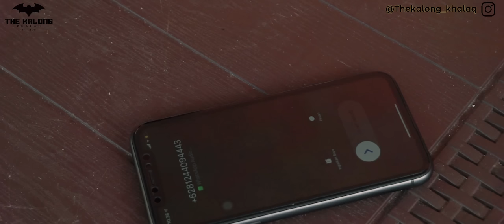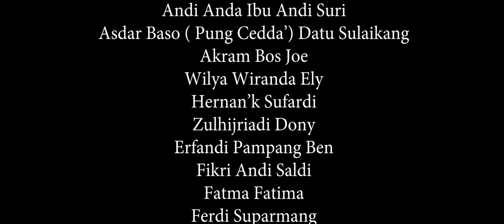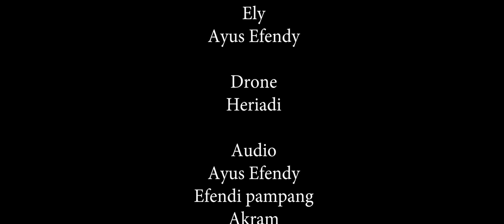Film Bugis (Wija Arung 4) subtitleindonesia Production By The Kalong Khalaq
Film bugis daerah ini dibuat untuk sebuah hiburan yang bertujuan untuk menggambarkan kisah-kisah buadaya di daerah bugis terkhusus kisah wija arung (keturunan darah biru/bangsawan)
Di Indonesia hampir semua orang mengetahui istilah darah biru artinya orang yang memiliki garis keturunan ningrat ataupun bangsawan
Jika ada kesalahan dalam berdialog dan berbahasa mohon dimaafkan tidak ada unsur kesengajaan ataupun bentuk intimidasi karena kami hanyalah creator yotube yang memproduksi film lokal daerah bugis.
Terimakasih

Cast
Ayus Efendy Sadewa
Fitriyah Zalza Andi Rani
Andi Anda Ibu Andi Suri
Andi Asdar Baso ( Pung Cedda’) Datu Sulaikang
Akram Bos Joe
Wilya Wiranda Ely
Hernan’k Sufardi
Zulhijriadi Dony
Erfandi Pampang Ben
Fikri Andi Saldi
Fatma Fatima
Ferdi Suparmang
Andi Zarah Azzahrah Andi Risma
Putra Dianata Andi Putra

EXTRAS
PELAYAN CAFÉ NINE
Asri Pare - PAre

Penguat Bahasa Bugis
Pung Bau Nillah

Directed
Akram

Produser
Akram

Penulis Naskah
Akram

Editor
Akram

Directed Of Photography
Akram

Penerjemah Bahasa Indonesia
Akram

Kameramen
Akram

Asisten Kameramen
Ely
Ayus Efendy

Drone
Heriadi

Audio
Hernan’k
Ayus Efendy
Efendi pampang
Akram
Ely

Nasi Kuning Terkenal
Kantor Kecematan Lilirilau
The Scoop
WR Shop
Corner Coffe
Kado Makassar Murah
Infinite Coffe
Gerakan Mappadeceng Soppeng (GEMA)
FKC Indonesia / Action Glory
Akram Bengkel

Support Youtube Tim
Kumpul Kreasi
Kesatria Najah Official
A7 Official

Soundtrack By
Agung Fany
Rurouni Kenshin
Imam Rezzy
Arifai Suling
Akram
Amor Menejemen

Lokasi Take Video
Rumah Arung / Codong
Take Higland / Pising
Segitiga Cabenge / Segitiga
Tek Tea / Cabenge
Salonro
Lanace
Villa Yuliana
Taman Kota
Nine Café / Belo